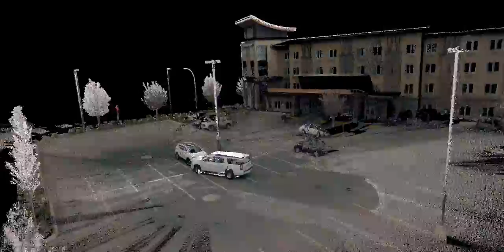Public Safety Group BLK360 Demo Data Set (Cleaned-Up)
This is a cleaned-up data set that was collected on a Leica Geosystems BLK360 BETA Instrument. It was an uncalibrated beta instrument...AND THE DATA ROCKS!

Please know that you will love your BLK!!